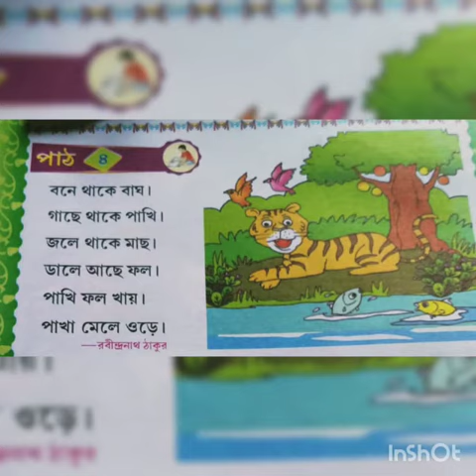Bengali কবিতা পাঠ।